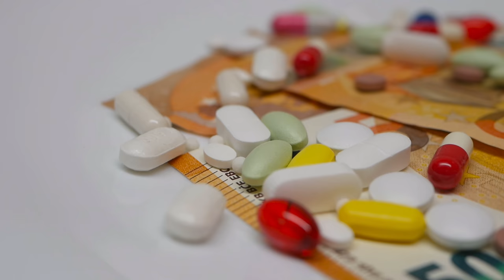Experten über Reform von Karl Lauterbach – „Großer Schaden und kein Nutzen“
Die Experten des Instituts der deutschen Wirtschaft (IW) schreiben in der Headline ihrer aktuellen Analyse zum Gesetzlichen Krankenversicherung -Gesetzentwurf plakativ „Großer Schaden, kein Nutzen“. Bundesgesundheitsminister Karl Lauterbach hat einen neuen Gesetzentwurf vorgestellt, der die Gesetzliche Krankenversicherung reformieren soll. Die Vorschläge sind laut dem IW gleich mehrfach problematisch. Zum einen dürften die Mehreinnahmen über das Jahr 2023 hinaus nicht reichen. Zum anderen würden die zusätzlichen Abgaben den deutschen Wirtschaftsstandort bedrohen.

Im nächsten Jahr rechnet Bundesgesundheitsminister Karl Lauterbach mit einem Defizit von mindestens 17 Milliarden Euro für die Gesetzliche Krankenversicherung.

Entwurf eines Gesetzes zur finanziellen Stabilisierung der gesetzlichen
Krankenversicherung:

Bilder von Bild: Karl Lauterbach

Musik, Bilder und Videos stammen von CyberLink Corporation /PowerDirector